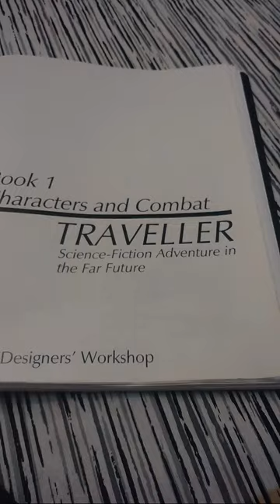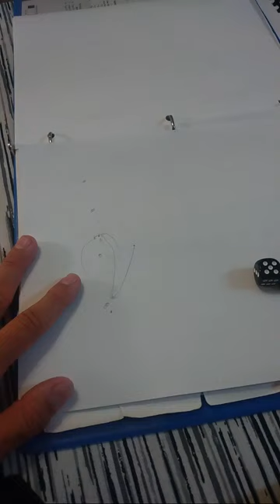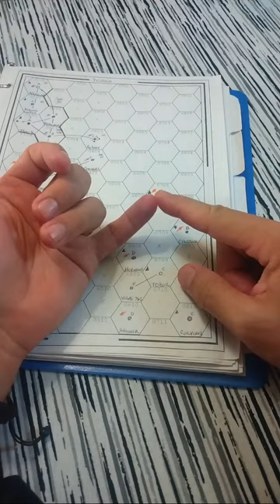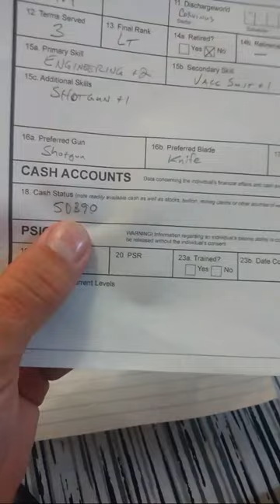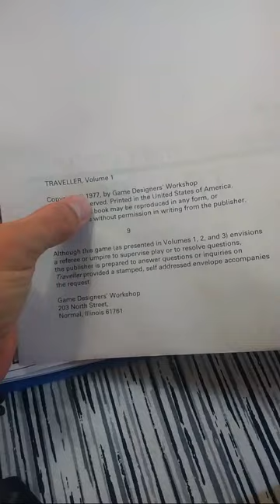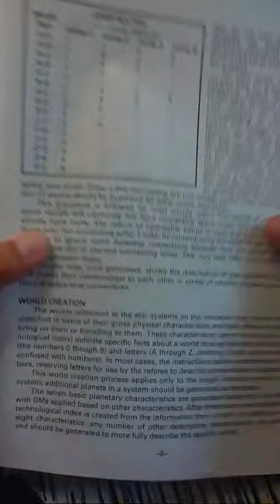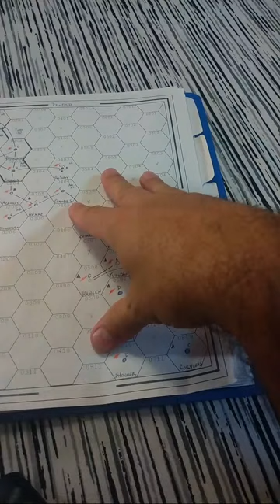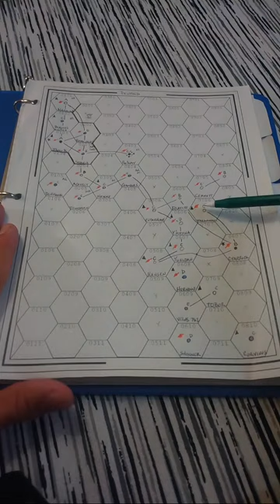Solo Traveller 18: The Tardmartians